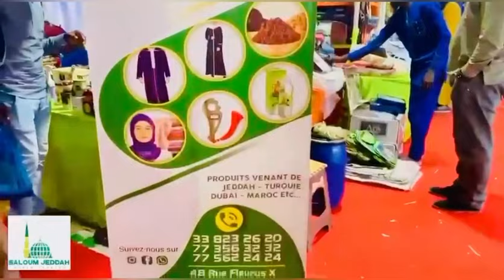REVUE DE PRESSE RADIO ALFAYDA EL HADJI OMAR CISSE MERCREDI 08 MAI 2024